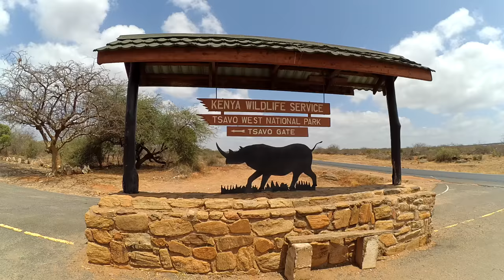KENYA 2019 Safari TRIP - gopro tour to MOMBASA - click fullHD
The next trip is honeymoon KENYA combined with a wonderful safari (National Parks: Tsavo East, Amboseli and Tsavo West). We were in Feb 2019! The first 3 days we spent in the hotel for rest (Bamburi Beach Hotel) and later we went on almost 4 days of safari in search of the BIG FIVE through the beautiful National Parks. From the Big Five [lion, lampard, elephant, buffalo and rhinoceros] we didn't see the last one. For this, from UGLY FIVE [marabou, vulture, hyena, gnu and warthog] we saw everyone ♥

Kolejna podróż to honeymoon KENIA połączona z cudownym safari (Parki Narodowe: Tsavo East, Amboseli i Tsavo West) w lutym 2019r. Pierwsze 3 dni spędziliśmy w hotelu na wypoczynku (Bamburi Beach Hotel) a później udaliśmy się na prawie 4 dniowe safari w poszukiwaniu WIELKIEJ PIĄTKI po przepięknych Parkach Narodowych. Z Wielkiej Piątki [lew, lampard, słoń, bawół i nosorożec] nie widzieliśmy tylko ostatniego. Za to z BRZYDKIEJ PIĄTKI [marabut, sęp, hiena, gnu i guziec] widzieliśmy wszystkich ♥
Zapraszamy do oglądania i subskrypcji.